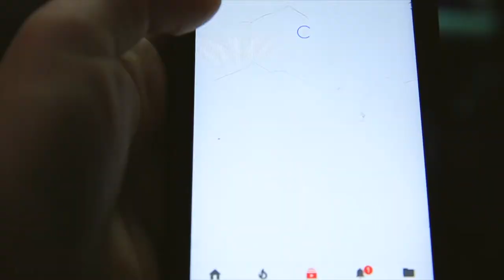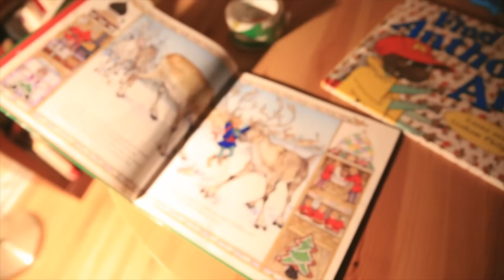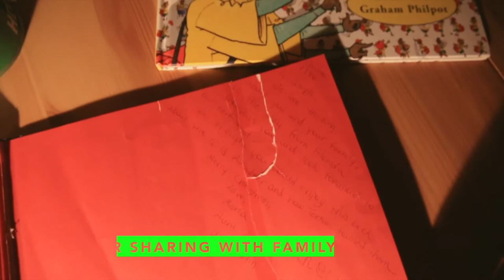Fascinating old YouTube Vlogs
📬 snail mail is cool too:

USA

Old vlogs are fun to revisit.

GEAR
1. Canon 7D Mark I & Canon 5D Mark III
2. Rode Video Pro Mic
3. SYRP Genie (time-lapse) & Magic Carpet Slider
4. DJI PHANTOM 4 (was stolen)

Cya tomorrow.